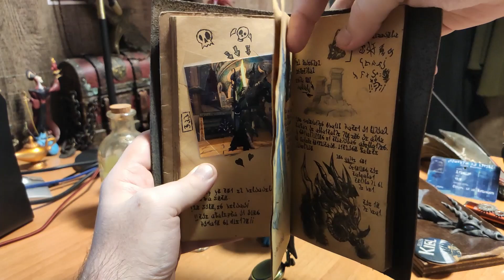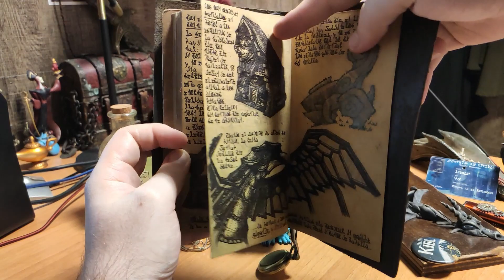Traveler's Notebook - Part 2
Ahai!

[English]

Drawner's traveler's notebook, my character on GW2. You can see the pages here:

[Español]

El cuaderno de viajero de Drawner, mi personaje en GW2. Puedes ver las páginas aquí: